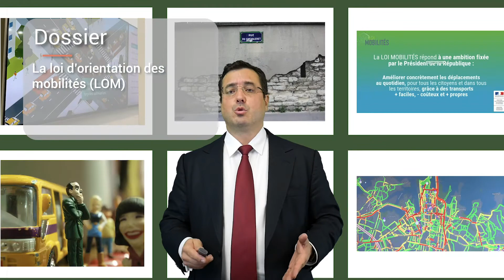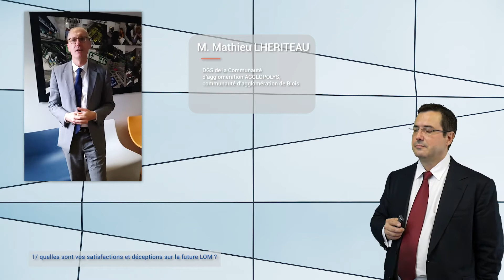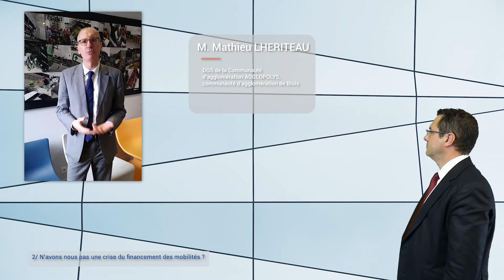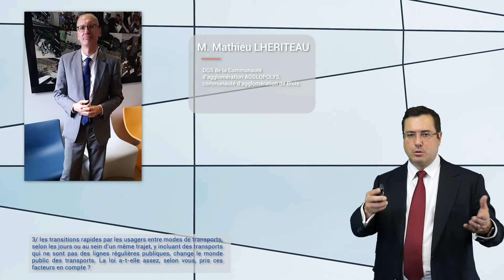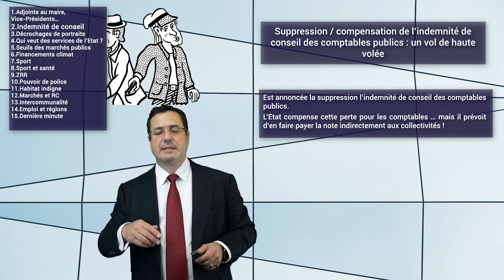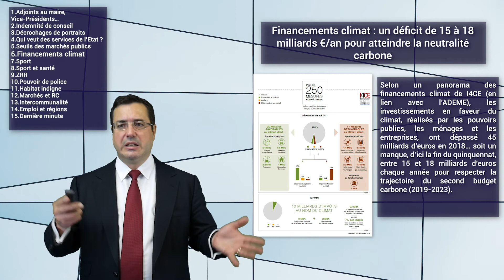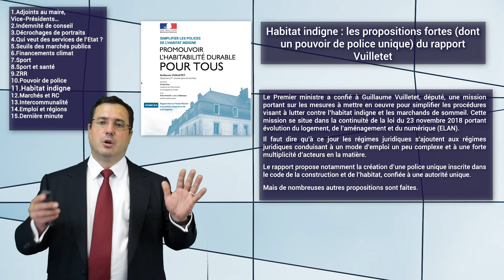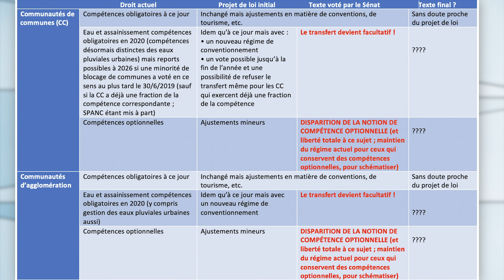Les 10' juridiques [ép. 10] La loi d’orientation de mobilités (LOM)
Au plus tard en 2021, les communautés de communes voteront pour se saisir de la compétence ou à défaut la transférer aux régions. Cette compétence est rendue plus modulable qu’auparavant, dans le choix des services de transports et la variabilité du taux de versement mobilité (VM) par intercommunalité à l’échelle d’un syndicat mixte compétent. La loi acte par ailleurs un renforcement du rôle des régions, prévoit des dispositions importantes sur le numérique, les nouvelles mobilités et l’intermodalité, un assouplissement sur la notion de bassin de mobilité, un rapport de compatibilité entre le plan de mobilité et le plan climat-air-énergie territorial (PCEAT), entre autres.

Parole d'expert w/ Mathieu Lheriteau, directeur général des services d’Agglopolys, communauté d’agglomération de Blois, décrypte la loi LOM et livre son sentiment quant au financement des mobilités et son adéquation avec l’évolution des usages des transports.

WEKA et le cabinet Landot & associés vous donnent rendez-vous tous les 15 jours pour l’essentiel de l’actualité juridique de la territoriale : l’expertise en quelques minutes au plus proche de vos besoins.